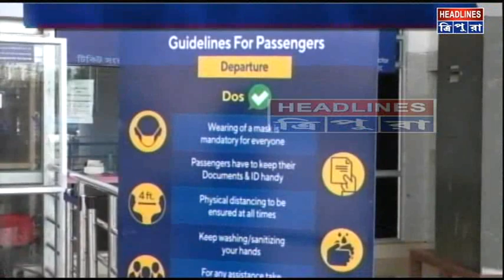কেন্দ্রীয় সরকারের নয়া নির্দেশিকা মেনে ২৫শে মে থেকে শুরু হচ্ছে অন্তঃদেশীয় বিমান পরিষেবা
কেন্দ্রীয় সরকারের নয়া নির্দেশিকা মেনে ২৫শে মে থেকে শুরু হচ্ছে অন্তঃদেশীয় বিমান পরিষেবা। MBB বিমান বন্দরে দেখা গেল তারই এক মহড়া। সামাজিক দূরত্ব এবং বিভিন্ন গাইড লাইন মেনেই যাত্রীদের বিমানবন্দরে ২/৪ ঘন্টা আগে প্রবেশ করতে হবে এখন।